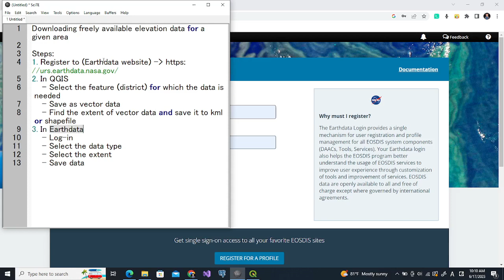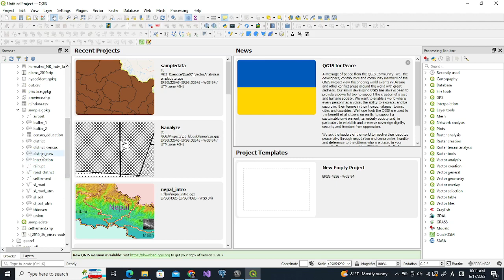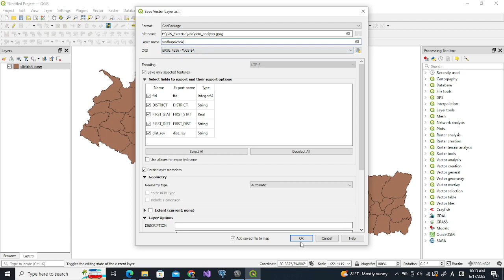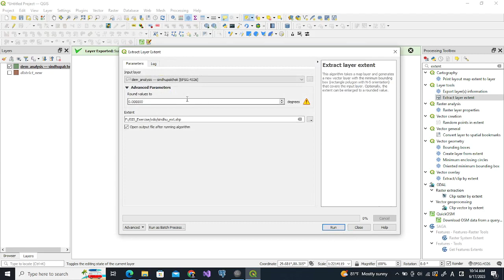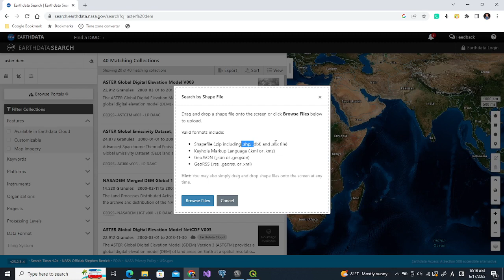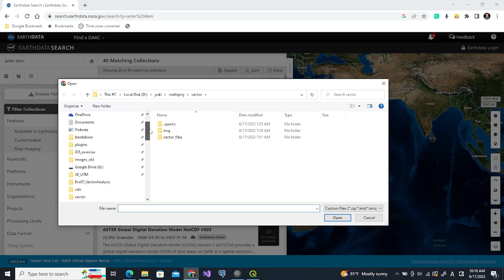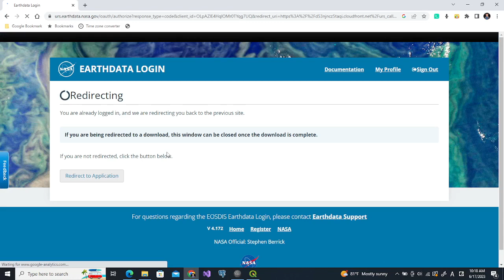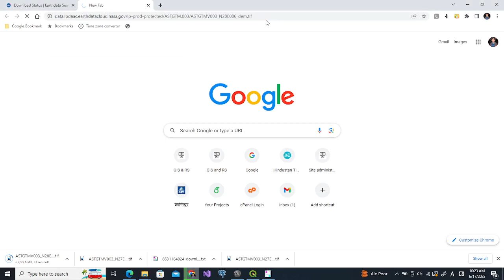Downloading DEM of desired area from Earthdata website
In this tutorial, we will prepare data for which we need DEM, search it in Earthdata website and download them.
We will use following URLS:
1. For register and log-in to Earthdata
2. For searching the data